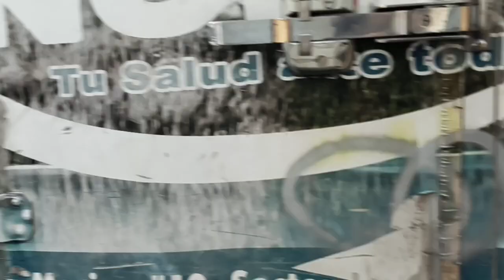Dominican Republic Neighborhood Daily Living Streets